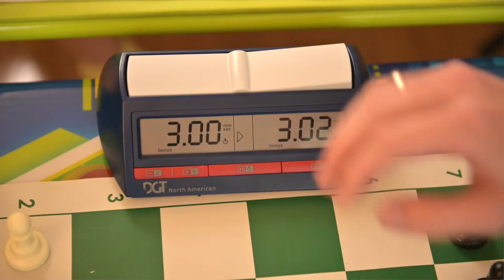Мои американские соседи - Шахматный клуб. VOA Голос Америки (цикл историй об иммигрантах в США)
Оператор, монтажер - Андрей Сергунин
Корреспондент, журналист - Лилия Анисимова